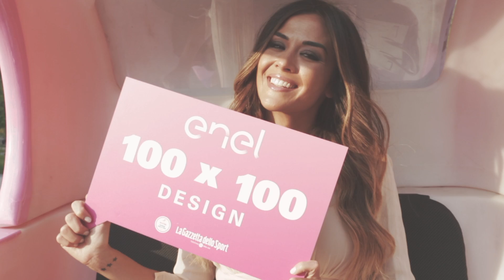Enel Energia alla Design Week: ecco la Maglia Rosa e il Trofeo Senza Fine del Giro d'Italia!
Giorgia Palmas, Davide Cassani e Marino Bartoletti per Enel Energia e gli amici del Giro d'Italia!